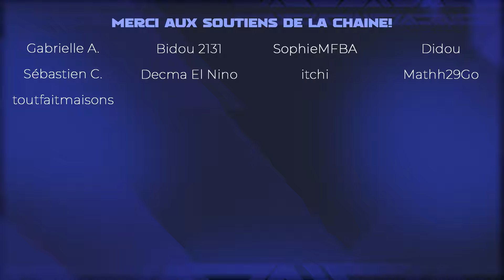TAUPIKEAU DISPONIBLE DANS POKÉMON GO ! REDÉCOUVREZ KANTO, MISE À JOUR DES BIOMES - Pokémon GO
Taupikeau débarque dans un nouvel événement de redécouverte de Kanto avec la mise à jour des biomes !

INFORMATIONS POKÉMON GO:
ACTUALITÉS POKÉMON GO:
👉 Toutes les actualités Pokémon GO:

▶️ Sommaire:
0:00 Intro
0:19 Dates
0:41 Nouveau Pokémon
1:01 Pokémon sauvages
1:31 Quêtes & études
2:11 Attaques
2:36 Bonus
3:04 Conclusion